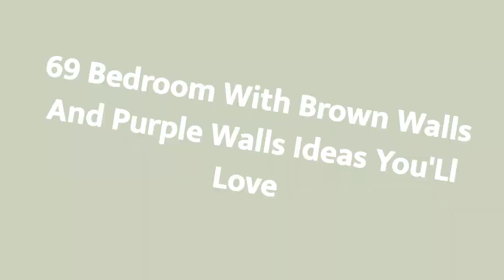75 Bedroom With Brown Walls And Purple Walls Design Ideas You'll Love ⭐️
0:00:00 - Intro
0:00:12 - Bedroom With Brown Walls And Purple Walls Design Ideas You'll Love: Inspirations 1 to 25
0:03:03 - Bedroom With Brown Walls And Purple Walls Design Ideas You'll Love: Inspirations 26 to 50
0:06:07 - Bedroom With Brown Walls And Purple Walls Design Ideas You'll Love: Inspirations 51 to 75